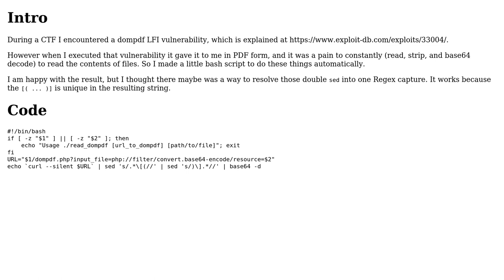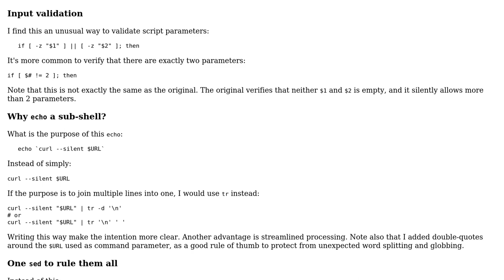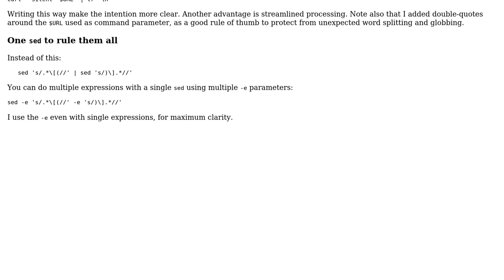Dompdf LFI (Local File Inclusion)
With thanks & praise to God, and with thanks to the many people who have made this project possible! You are responsible for your own actions.